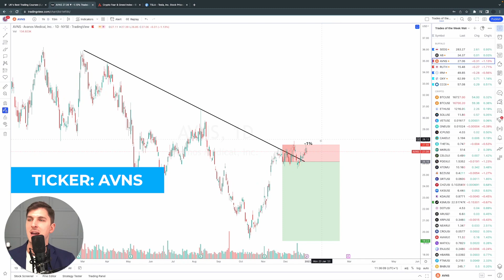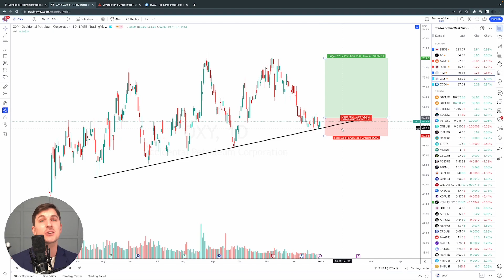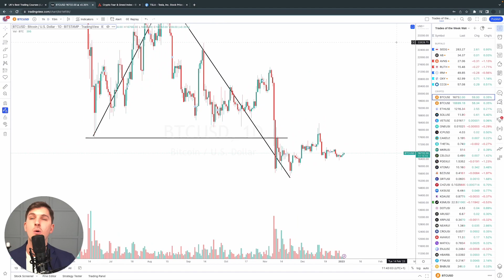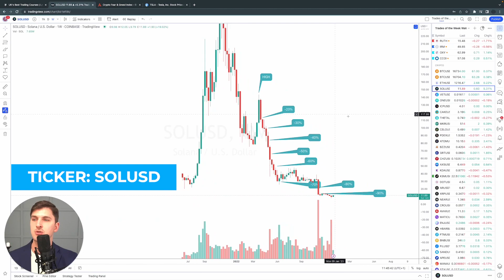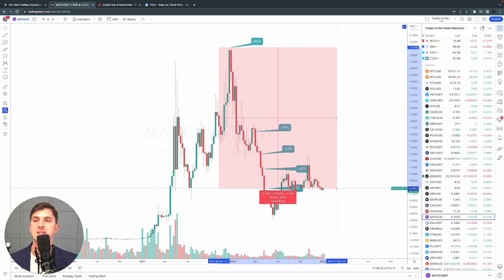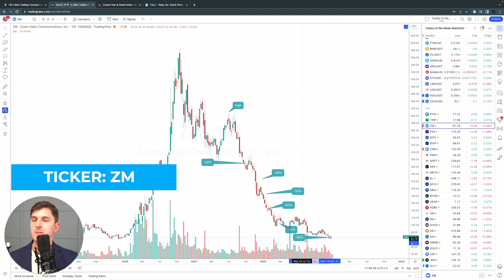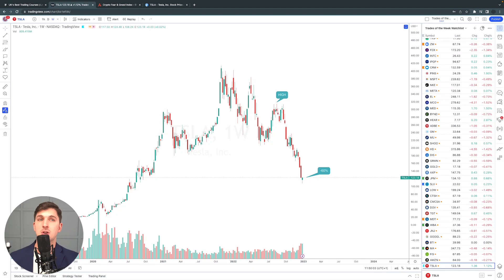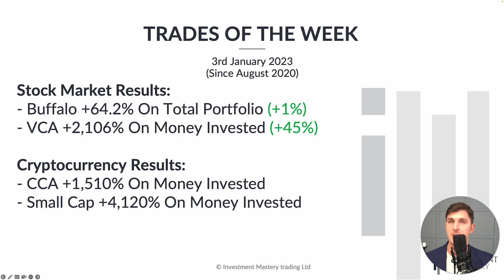Trades Of The Week: Bitcoin To Go Below $10k? Will DeFi Go Mainstream? Increased Regulations! +MORE!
Happy New Year to you all… but what will 2023 have in store for us investors and traders is the big question?
More of the same… or will the market tide hit a new wave of change?

In this first episode of TradesOfTheWeek 2023, our Head Trader, Dennis Sahlström, helps point the way by diving deep to examine the latest developments in the crypto world, the stock market, and the wider global economy.

Questions answered include:
Will Bitcoin drop below $10k and if so WHAT SHOULD YOU DO?
The highly volatile crypto market, stabilise… or continue its explosive unpredictability?
DeFi market, will it go mainstream? What would this mean?
Continuing regulation of crypto, blockchain and exchanges – a good thing… or bad?
Mainstream adoption of crypto for payments – grow… or falter?
All this and MUCH MORE (including TESLA’S electrifying price drop) is a must see!

📈 Finding The Next BIG Stock & Crypto Just Got Easy!

IM Insider is dedicated to providing you with all the invaluable intel you need to get started with Trading and Investing in BOTH Stocks and Cryptos! 💪 All IM Insider subscribers receive exclusive access to our Member’s area which means you are privy to a diverse collection of Investment Mastery wonders, such as training videos, books, guides, cheat sheets and more!

⛓️ 🔗 Useful Links 🔗 ⛓️

Find out how much your money will grow over time if you invest it and re-invest your profits every year with our FREE compounding calculator

Learn how to Trade and Invest and change your financial future in just 20 minutes a day by downloading our 'The Lunchtime Trader' book 📘 for FREE! (Price on Amazon £9.97) Claim yours here for FREE

When it comes to growing your wealth, one thing is for certain... uncertainty.

That is why there is no better time than now to start taking control, investing in your financial education and learning how to make your money work harder for you.

We offer simple, easy and effective online trading and investment training for individuals of all experience levels. And with technology at our fingertips, there's no need to waste time and money on in-person sessions. All our core material is easily accessible from the comfort of your own home.

Since 2004, we've trained over 50,000 people across 25 countries and educated more than 2,700 clients annually in some of the world's leading financial cities, like London, Frankfurt, and Stockholm. That's why we're considered world leaders in trading and investment education.

Our team is dedicated to your individual success, and we go above and beyond to enhance your learning experience through 1-on-1 strategy sessions and weekly Q&A.

And let's not forget that 80% of successful trading and investment is all in the mindset. We ensure our clients know how to overcome limiting beliefs and lack of accountability that often stand in the way of growing wealth.

This approach sets us apart from the rest and is why our clients see such life-changing results. Don't wait. Take control of your financial future with us today.

All investment carries risk. Please note we are an education platform and, therefore, do not give any personal or financial advice.